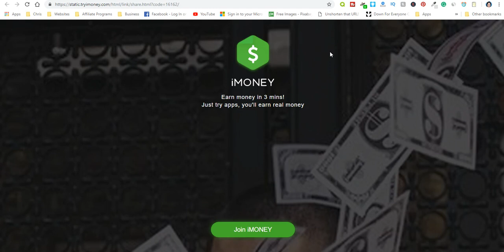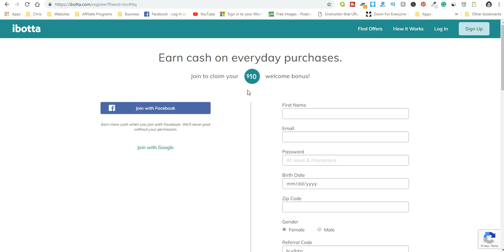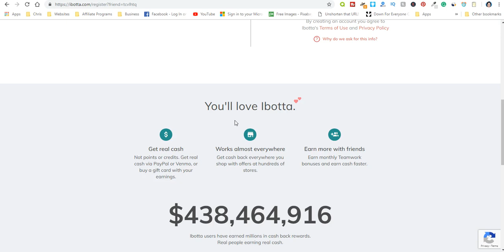Free Smartphone Apps That Actually Pay | Apps To Make Money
These four apps are legitimate and do pay out to PayPal or gift cards!